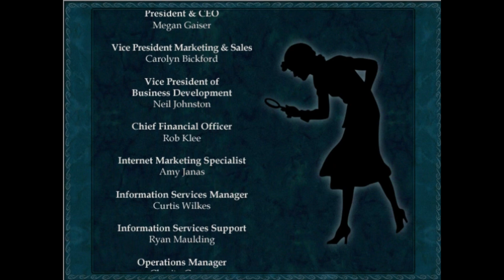Nancy Drew: Secret of Shadow Ranch Playthrough (Part 5)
Here it is: The final chapter. Playing that road runner game until I have the steps memorized, then embarking on a wild west treasure hunt! All hell's gonna break lose and it's a bumpy ride!